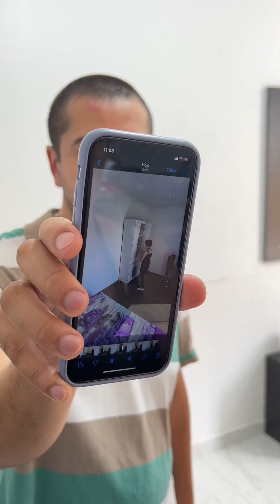Funcionária pega joias do patrão para culpar colega de trabalho.